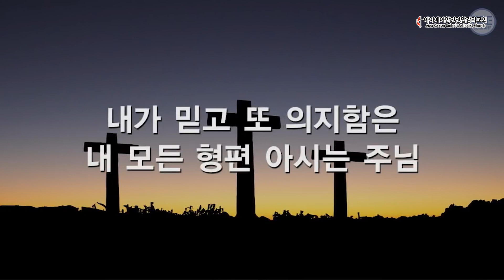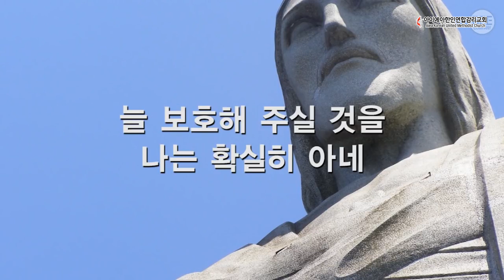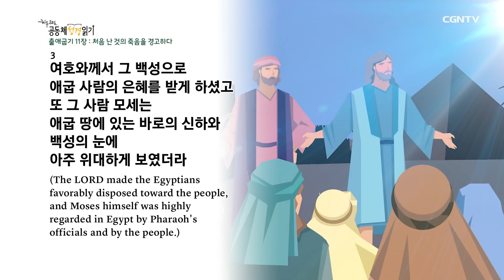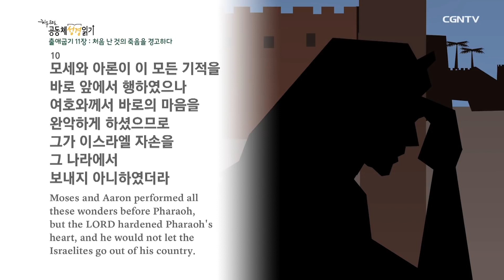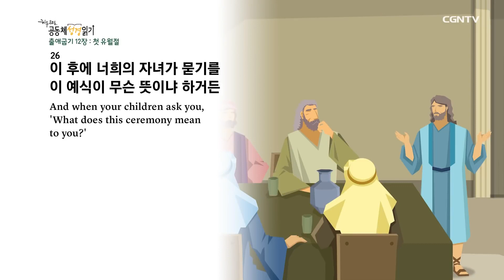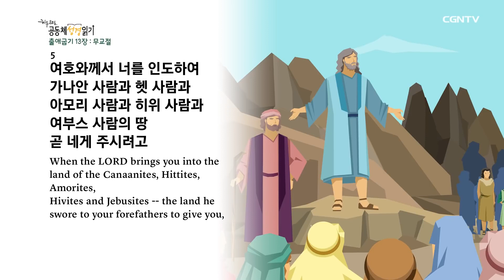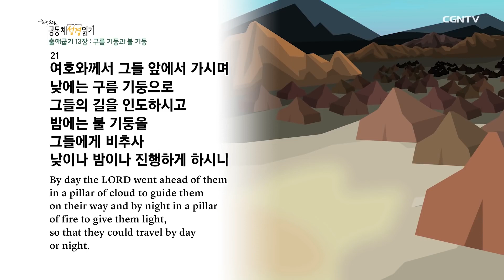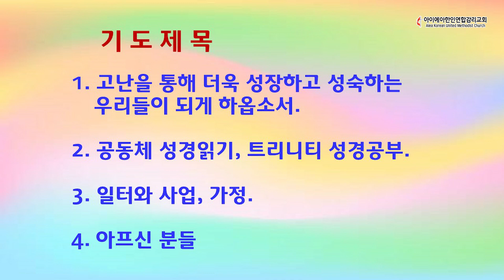9월 4일(금) 새벽기도회 AKUMC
출애굽기(Exodus) 제 11 장- 마지막 열 번째 재앙의 경고
                                 제 12 장- 유월절 예식과 출애굽
                                 제 13 장- 초 태생 규례 및 불기둥과 구름 기둥